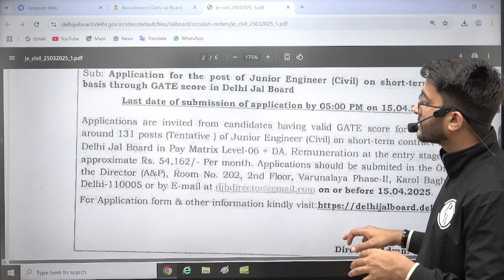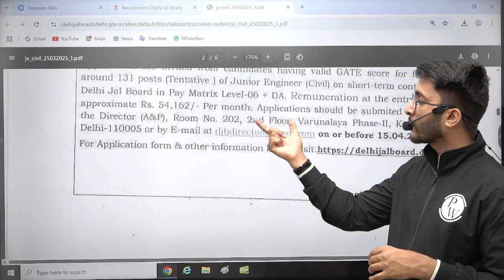Delhi JAL Board Recruitment 2025 | Through GATE | Salary + Allowance | Complete Details